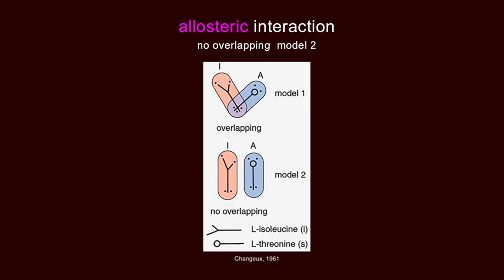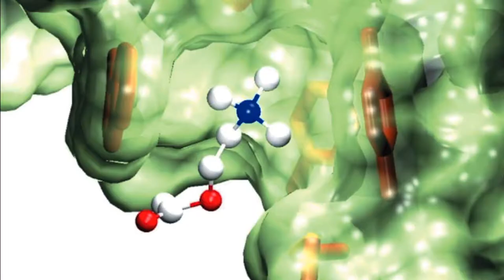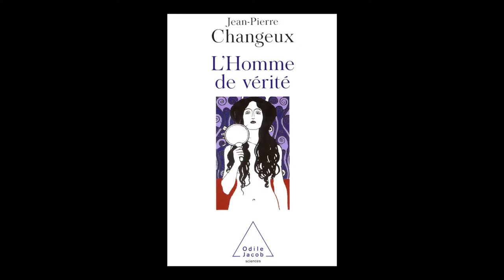Pr. Jean-Pierre Changeux, “Albert Einstein” World Award of Science 2018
Professor Jean-Pierre Changeux has been recognised for his exceptional scientific achievements and leadership in the field of neuroscience, and especially for his pioneering contributions to the science and understanding of neuroreceptors over the past 50 years. One of his groundbreaking discoveries revealed that the acetylcholine receptor as a model membrane receptor was one of the most central regulatory mechanisms in biology, leading to original insights concerning the chemistry of the brain and ultimately the brain-mind relationship. The WCC jury acknowledged the significant impact that Professor Changeux’s research has had on healthcare and our understanding of human neural processes. His work on the mechanism of neural networks has narrowed the gap between molecular biology and cognitive sciences.